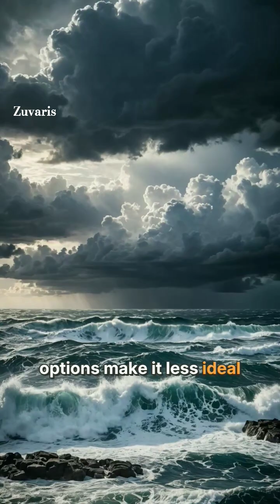Why Planes Avoid Flying Over the Pacific Ocean?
Have you ever wondered why flights between major cities avoid flying over the Pacific Ocean?
It’s not a myth — it’s based on science, safety, and smart route planning.
In this short, we explore the real reasons why planes take longer, curvier paths over land — and how it could save lives.